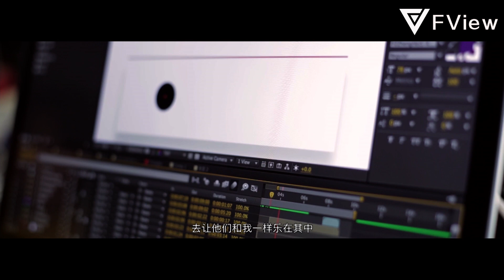FView做评测视频的初心